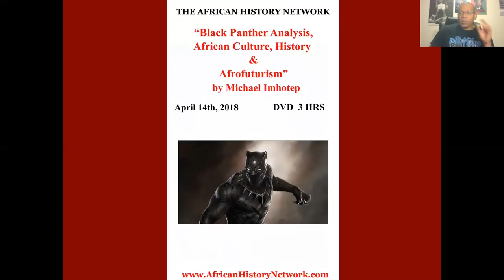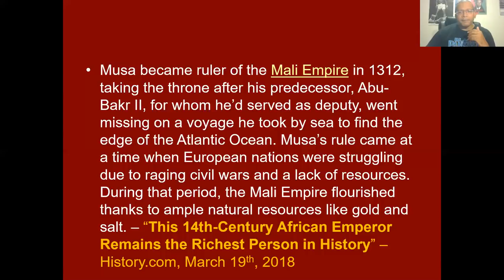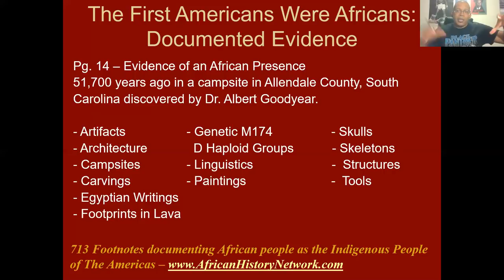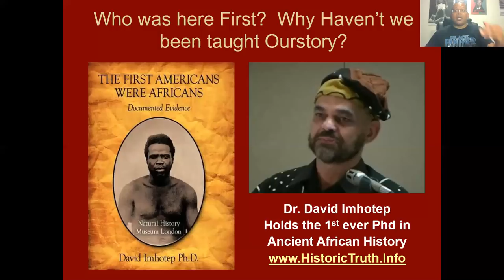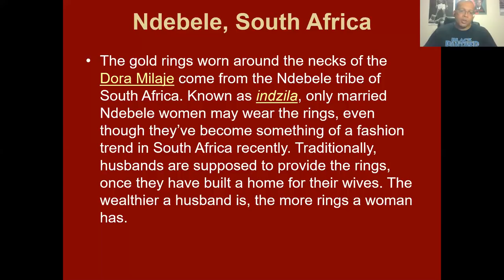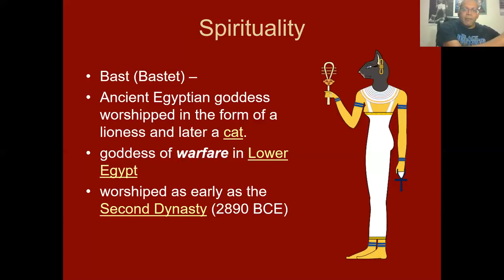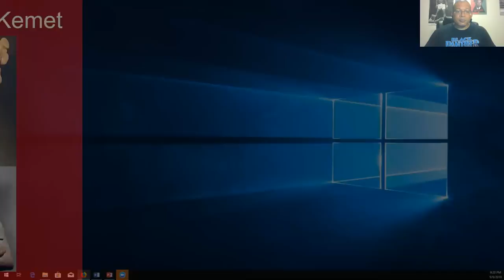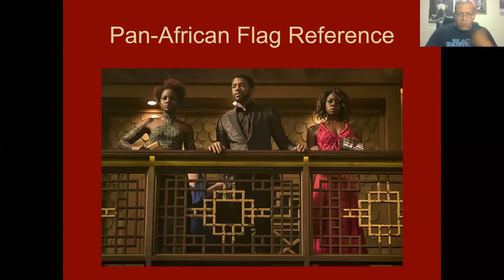'Black Panther' is on Netflix. Here's some history behind what you'll see - Michael Imhotep 9-6-18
Michael Imhotep host of The African History Network Show talks about the film 'Black Panther'.  It is now on Netflix but most people don't understand what they are seeing.  Michael Imhotep deals with the African Cultural influence of the film, African History and what the word Wakanda really means.

"Black Panther 8 Digital Download Bundle Pack" included 8 presentations from Michael Imhotep host of "The African History Network Show".    ON SALE $50, Reg. $80!!! Until Friday, Sept. 7th, 11:59pm EST

Advertise your African American owned business with The African History Network to reach thousands of potential customers. We have a few ad spots left.  Ends Friday, Sept. “The African History Network Show” with Michael Imhotep is on Blog Talk Radio, Itunes, TuneIn, CastBox, FMPlayer, Acast, etc.

ON SALE NOW: ON DEMAND Online Course: “Ancient Kemet (Egypt), The Moors & The Maafa: Understanding The Trans-Atlantic Slave What They Didn’t Teach You In School” Register

ON SALE NOW: 62% OFF - 10 Online Course Bundle Pack from The African History Network - ON DEMAND includes “Ancient Kemet (Egypt), The Moors & The Maafa: Understanding The Trans-Atlantic Slave What They Didn’t Teach You In School” ON Sale $50 reg. $130!   “Great African Women In History”; “A Black Panther Analysis, African Culture, History and Afrofuturism”; “African American Resistance in The Era of Donald Trump” and more.

for DVD lectures, articles, podcasts and Online Classes from Michael Imhotep host of The African History Network Show and founder of The African History Network.

Listen to The African History Network Show with Michael Imhotep, Sundays, 9pm-11pm EST on 910 AM in Detroit or around the world or by downloading the 910AM App to your smartphone and listen to the podcasts. Watch on Facebook LIVE at "The African History Network".